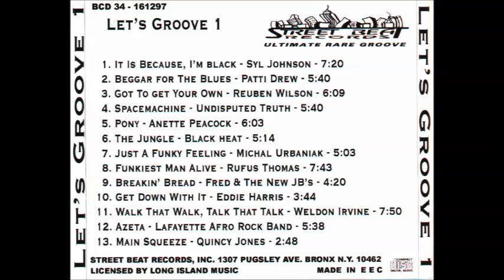01_Syl Johnson - It is because i'm black - Let's Groove 1 - Rare Groove Camera Club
Ultimate Rare Groove - Camera Club Wien